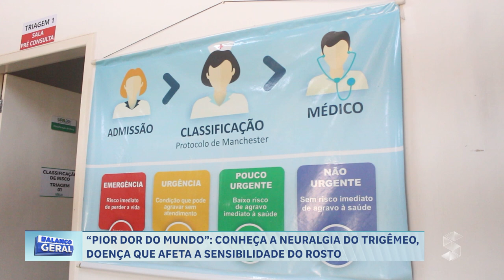“PIOR DOR DO MUNDO” CONHEÇA A NEURALGIA DO TRIGÊMEO, DOENÇA QUE AFETA A SENSIBILIDADE DO ROS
Créditos:
Reportagem: João Guilherme
Cinegrafista: David Fugs
Edição: Sandro Batista